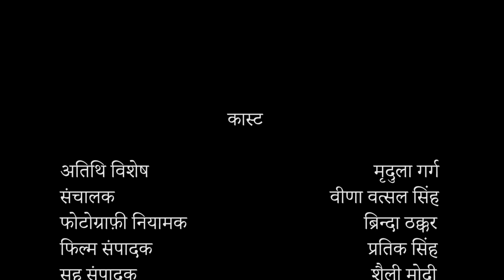मृदुला गर्ग के साथ साहित्य गोष्ठी : भाग - १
हिंदी की सर्वाधिक लोकप्रिय लेखिकाओं में से एक हैं मृदुला गर्ग। चित्त कोबरा और कठगुलाब जैसे उपन्यास उन्होंने बखूबी लिखे है। मानव मनकी संकुल बातोंको और भावनाओंको वह शब्द देती है। आइए जानते है उनके साहित्य और जीवन की सोच के बारे में।